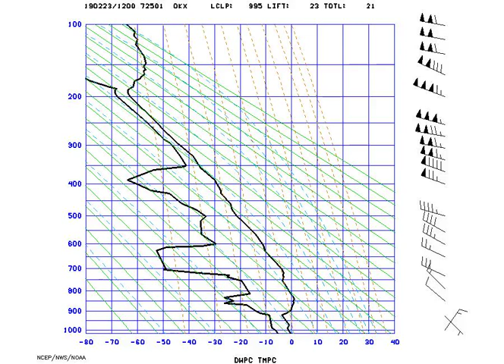AMS_Stuve_NYNY_2019-02-23